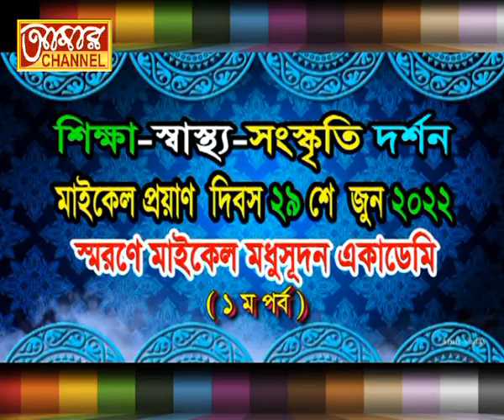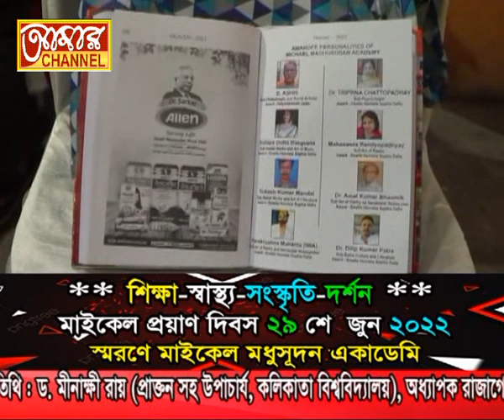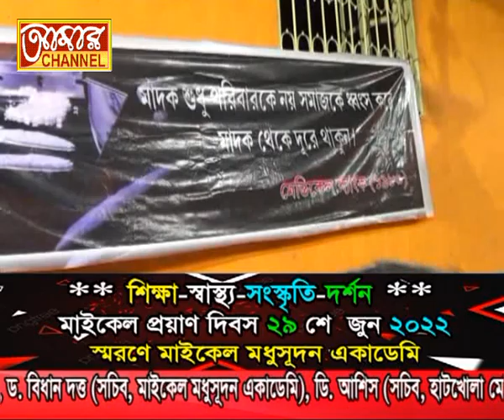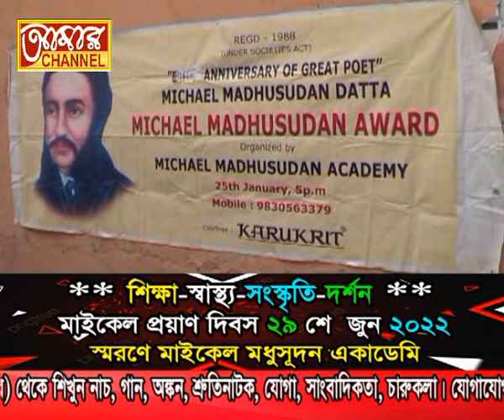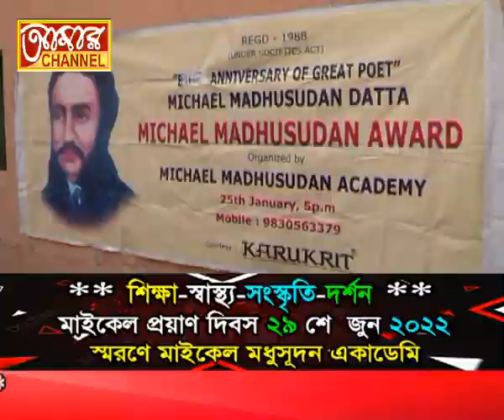MICHAEL PRAYAN DIBAS 2022 Part 01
SIKSHA- SWASTHA- SANSKRITI-DARSHAN